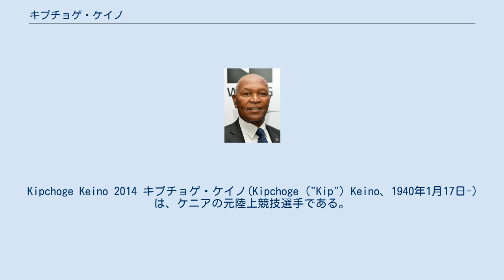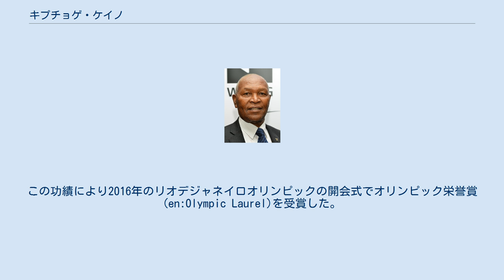キプチョゲ・ケイノ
Kipchoge Keino 2014 キプチョゲ・ケイノ(Kipchoge ("Kip") Keino、1940年1月17日-)は、ケニアの元陸上競技選手である。
彼の活躍がほかのケニアの選手たちに影響を及ぼし、現在、陸上中長距離において一大勢力を誇るケニア台頭のきっかけとなった選手である。
 ケイノは、1962年にオーストラリアのパースで開催された英連邦大会の3マイル（約4.8 km）に出場し11位に入ったのが彼のキャリアの始まりである。
1964年の東京オリンピックでは5,000で5位入賞し、1,500mでは惜しくも決勝進出を逃している。
 1965年の8月に、ケイノは初挑戦した3,000mでそれまでの世界記録を6秒以上更新し、7分39秒6を達成した。
その後、5,000mでもロン・クラークの持っていた世界記録も更新する。
1966年は、ジャマイカのキングストンで開催された英連邦大会で、1マイルと3マイルで金メダルを獲得、1970年の英連邦大会でも、1500mで金メダル、5,000mで銅メダルを獲得している。
 1968年のメキシコシティオリンピックでは、1,500mではアメリカのジム・ライアンとの激闘の上、初めての金メダルを獲得（ケニア初の金メダルである。）。
そして、5,000mでは病気にもかかわらず銀メダルを獲得した。
1972年のミュンヘンオリンピックでも、ケイノは3,000m障害で金メダルを、1,500mで銀メダルを獲得した。
 長脚を生かした伸びやかで柔らかいフォームはエレガントで、草原を疾駆するチーターを思わせ『草原のランナー』と呼ばれた。
 現在は、ケニア西部にある広大な農場で、孤児のための慈善団体を運営している。
また、ケニアオリンピック委員会の会長である。
この功績により2016年のリオデジャネイロオリンピックの開会式でオリンピック栄誉賞(en:Olympic Laurel)を受賞した。